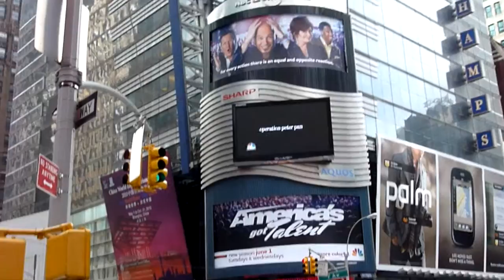New York, USA, 7 avenue